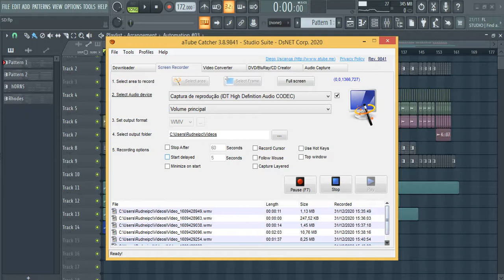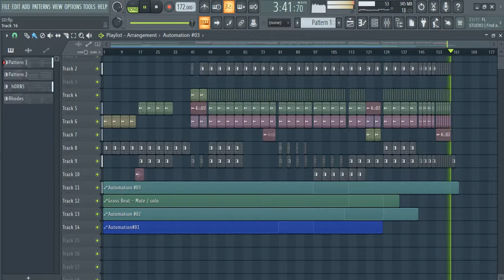Simple Jungle Drum & Bass dnb Track on Fl Studio -ドラムンベース - ジャングル (音楽)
Simple Jungle Drum & Bass Track on Fl Studio